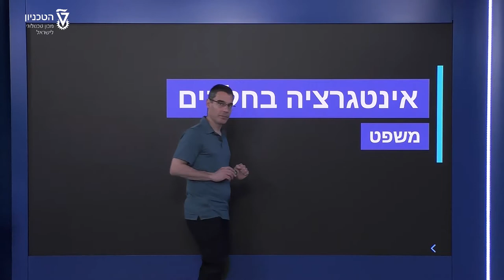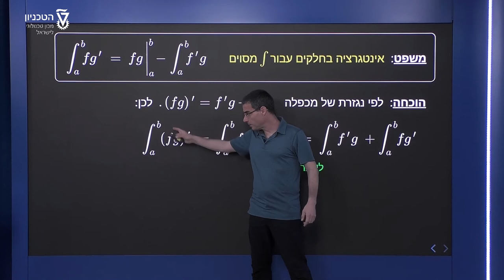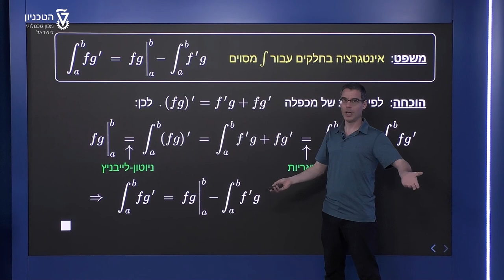אינטגרציה בחלקים - משפט